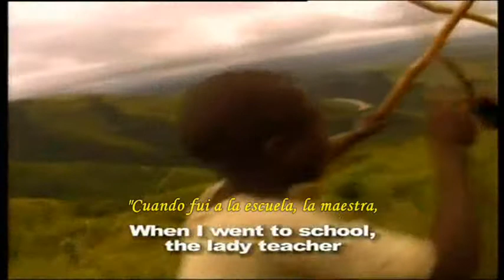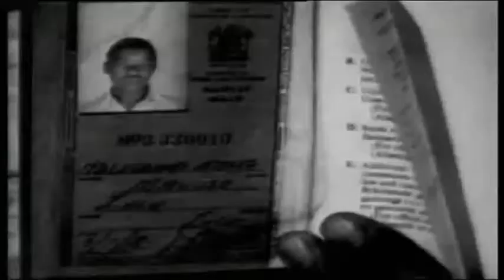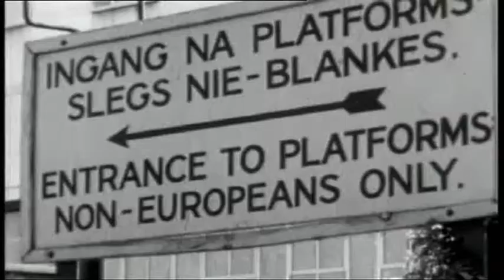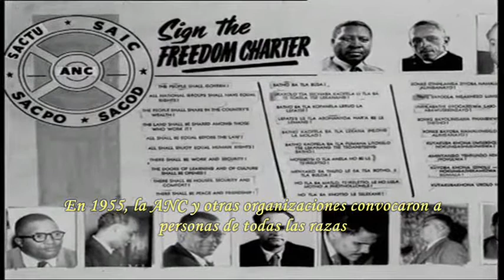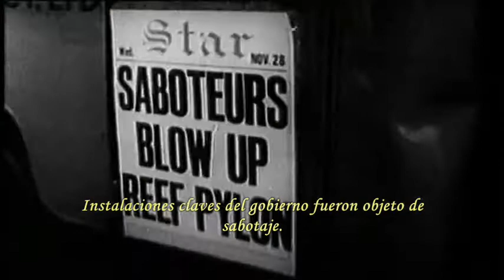Ángeles en la Tierra: Nelson Mandela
No sólo es Premio Nobel de la Paz, Premio Príncipe de Asturias de Cooperación Internacional, Doctor Honoris Causa por 8 Universidades y multitud de reconocimientos más, sino que es un hombre que ha sido fiel a sus ideales durante toda su vida, ha luchado por ellos llegando a cumplirlos, liberando a un pueblo oprimido bajo el peso de una causa injusta, haciendo que se convirtiera en un ícono mundial de esfuerzo, libertad y humanidad. Este gran hombre es Nelson Mandela, Madiba.